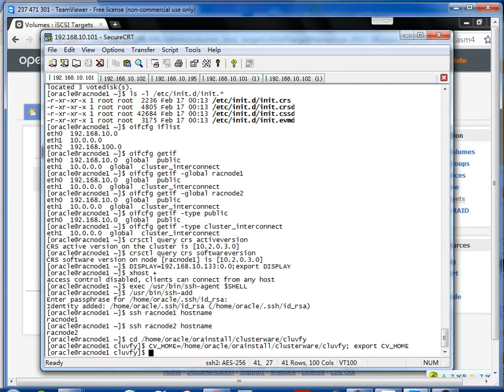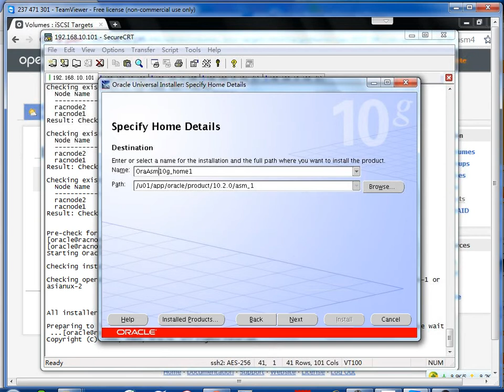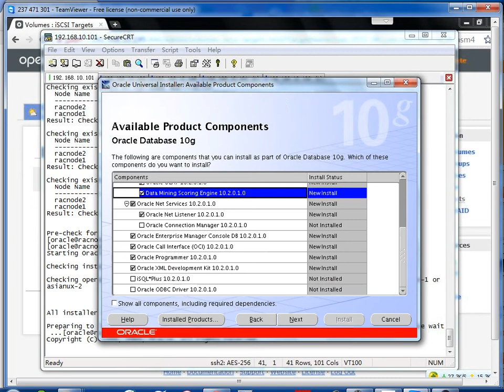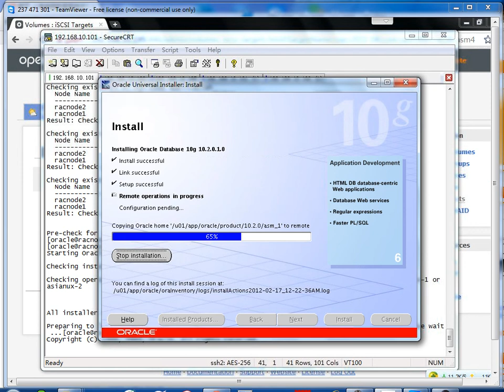04.18_Oracle_10gR2_RAC_4.18 Install and configure Automatic Storage Management (ASM).avi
Hands-on Practices Training. ONLY $199

4. Building an Oracle RAC 10gR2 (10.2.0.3) on Linux
4.1 Install Linux OS(CentOS 5.3) - ()
4.2 Install Required Linux Packages for Oracle RAC - (Video)
4.3 Network Configuration - (Video)
4.4 Create "oracle" User and Directories - (Video)
4.5 Configure the Linux Servers for Oracle - (Video)
4.6 Configure the "hangcheck-timer" Kernel Module - (Video)
4.7 Configure RAC Nodes for Remote Access using SSH - (Video)
4.8 IP SAN Configuration - Openfiler - ()
4.9 Install Openfiler - SAN - ()
4.10 Configure iSCSI Volumes using openfiler - (Video)
4.11 Configure iSCSI Volumes on Oracle RAC Nodes - (Video)
4.12 Install and configure Oracle Cluster File System(OCFS2) - (Video)
4.13 Install and Configure ASM (ASMLib2.0) - (Video)
4.14 Download Oracle RAC 10g Software - (Video)
4.15 Pre-Installation Tasks for Oracle 10g Release 2 - (Video)
4.16 Install Oracle Clusterware 10g - 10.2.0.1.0 - (Video)
4.17 Upgrade Oracle Clusterware from 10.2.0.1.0 to 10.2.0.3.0 - (Video)
4.18 Install and configure Automatic Storage Management (ASM) - (Video)
4.19 Apply the Patch Set 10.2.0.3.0 to the ASM Home - (Video)
4.20 Install Oracle Database 10gR2 Software - 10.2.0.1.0 - (Video)
4.21 Install Oracle Database 10g Companion CD Software - (Video)
4.22 Apply the Patch set 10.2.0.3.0 to Oracle Home - (Video)
4.23 Create TNS Listener Process - (Video)
4.24 Create ASM Instance - (Video)
4.25 Create a Cluster Database - (Video)
4.26 Post-Installation Tasks - (Optional) - (Video)
4.26.1 Re-compile Invalid Objects - (Video)
4.26.2 Enabling Archive Logs and Flashback in a RAC Environment - (Video)
4.26.3 Create Shared Oracle Password Files - (Video)
4.27 Verify TNS Networking Files - (Video)
4.28 Create / Alter Tablespaces - ()
4.29 Verify the RAC Cluster & Database Configuration - (Video)
4.30 Configuring the Initialization Parameters - (Video)
4.31 Startup / Shutdown the Oracle RAC 10gR2 - ()